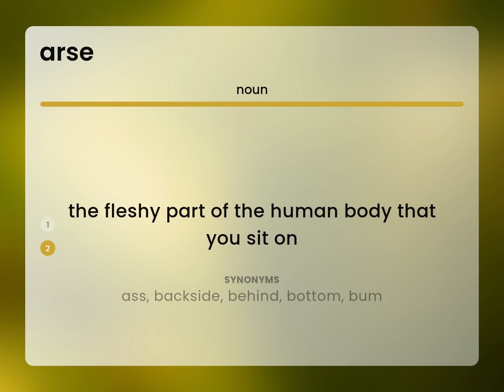Arse • what is ARSE definition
What is ARSE?

Susan Miller (2023, March 2.) What does Arse mean?